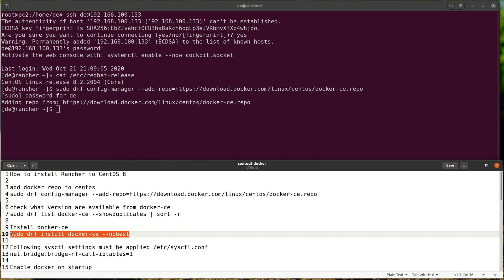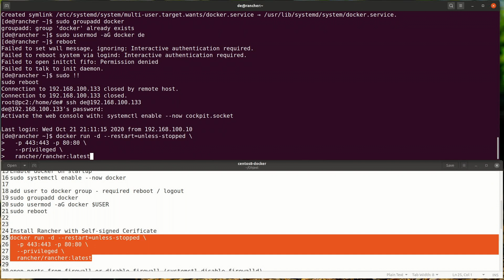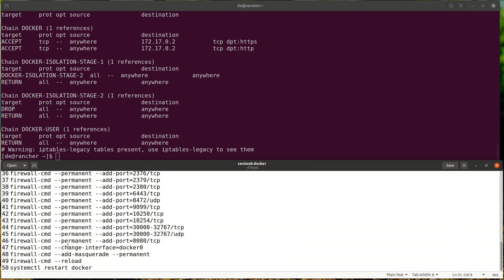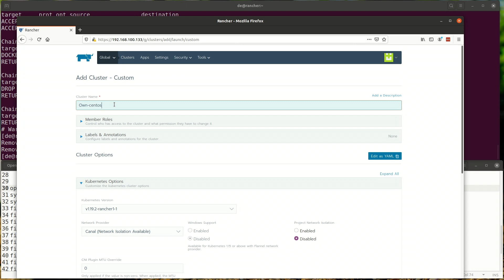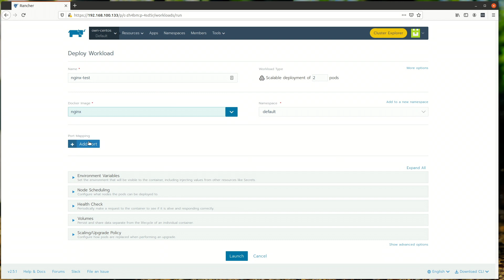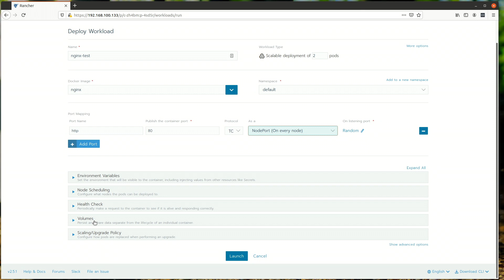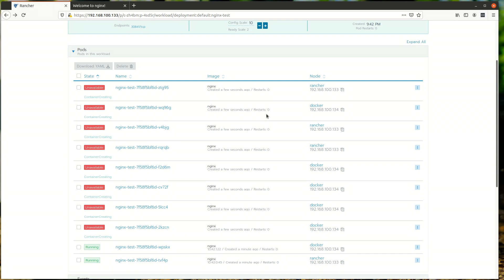How to install Rancher on Centos 8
How to install Rancher on Centos 8. Rancher is simply way to deploy docker containers. Here is commands:

How to install Rancher to CentOS 8

check what version are available from docker-ce
sudo dnf list docker-ce --showduplicates | sort -r

Install docker-ce
sudo dnf install docker-ce --nobest

Following sysctl settings must be applied /etc/sysctl.conf
net.bridge.bridge-nf-call-iptables=1

Enable docker on startup
sudo systemctl enable --now docker

add user to docker group - required reboot / logout
sudo groupadd docker
sudo usermod -aG docker $USER
sudo reboot

Install Rancher with Self-signed Cerificate
docker run -d --restart=unless-stopped \
  -p 443:443 -p 80:80 \
  --privileged \
  rancher/rancher:latest

open ports from firewall or disable firewall (systemctl disable firewalld)